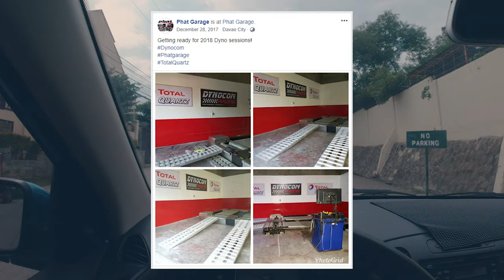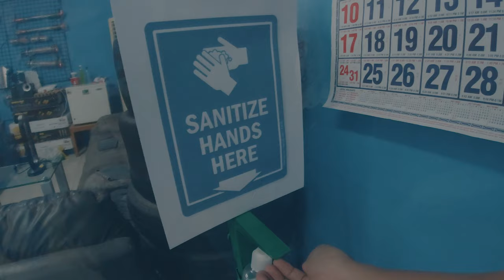Why you need a Folding Bike this Pandemic? | feat. Phat Garage | Dahon Jetstream P8